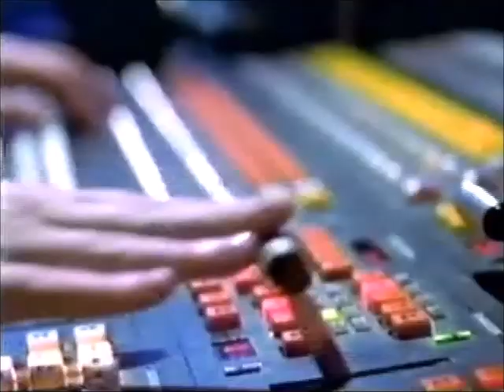WVEC 13 Norfolk VA 2000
First clip is LNC. Local News Channel. that WVEC had on local cox cable. first it was on channel 4 then on channel 5.